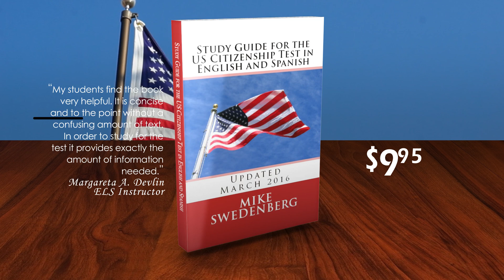Study Guide for the US Citizenship Test - Video by VideoBizPromo.com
You have just published your book on Amazon and now realize that you will need to promote your book all over the internet. There are many options to choose from which can give you quick results.

- One great option is to take a look at VideoBizPromo and see all the different ways they can help authors writing for any genre. You can obtain your very own book video presentation in as little as 24 hours. This option will give you the tools you'll need to increase book sales.

- Another sweet option is to reach out to Writers Pay It Forward . Besides having great articles written specifically for authors that we recommend reading, you can also submit your book to be added to the website and promoted to their growing audience on Facebook, Twitter, and other social media sites.

- The option that offers you an honest helping hand is Internet Marketing Light . If you wish to build a new website, logos, book covers, videos, or other marketing tools... Internet Marketing Light will work for you.

This video was created for “Study Guide for the US Citizenship Test in English: 2017 (Study Guide for the US Citizenship Test Annotated)“, a book written by Mike Swedenberg.

About the Book:
#2 Best Seller in Citizenship Test Guides November 28, 2015
NEW AND IMPROVED with an easier layout and more information. Chris Kurczaba Immigration attorney Updated November 2015
U.S. Citizenship and Immigration Services
Study Guide
100 Questions and Answers to the US Immigration test in English. (Also available in 7 other languages including English/Spanish.)
A unique product, professionally developed and annotated including Representatives' names and Sample Written Sentences. Representative names are updated throughout the year and after each election cycle. No other study Guide offers this feature.